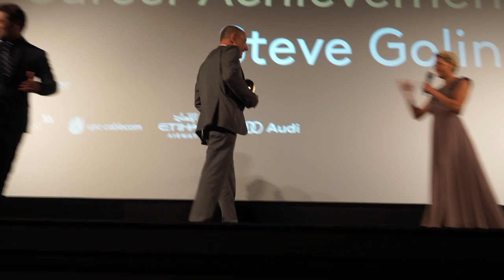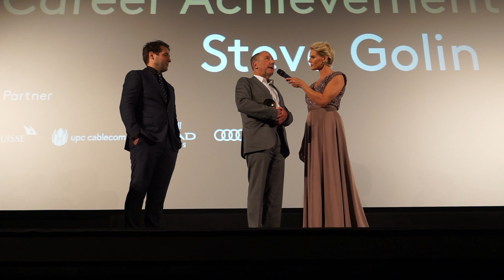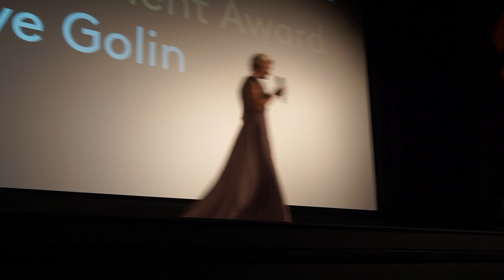Steve Golin on His Life in Movies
Video Shot by Silvia